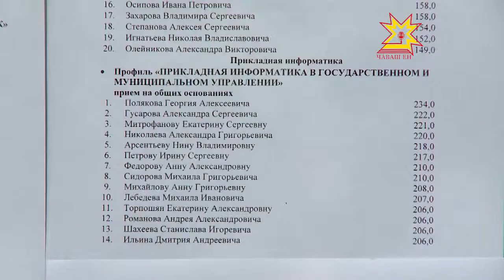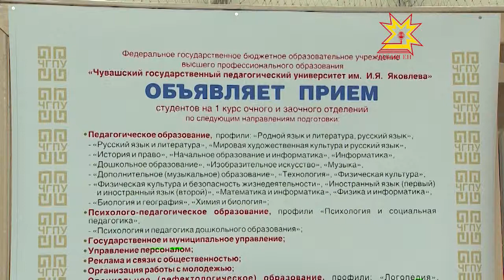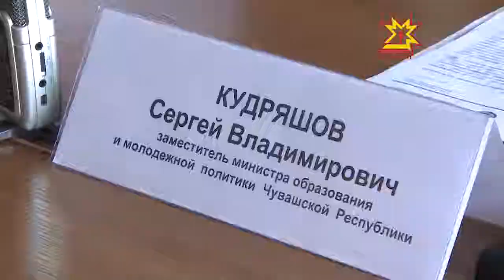Завершается приемная компания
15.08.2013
В России сейчас решается судьба выпускников школ. Высшие учебные заведения уже сформировали список бюджетников. В этом году на бесплатной основе будут учиться более десяти тысяч человек. Сегодня первые итоги своей работы представители приемных комиссий подвели на пресс-конференции.